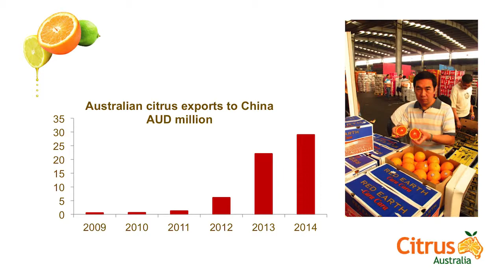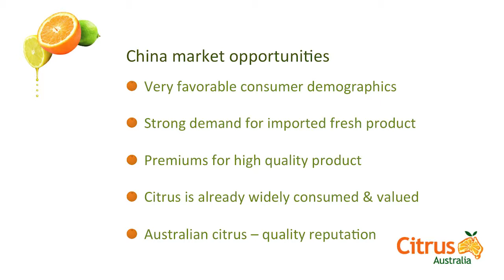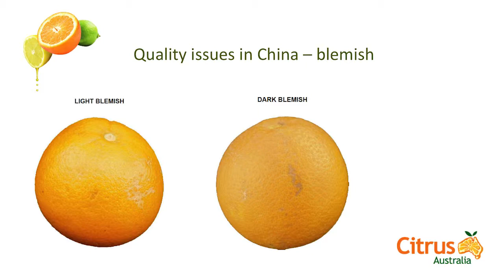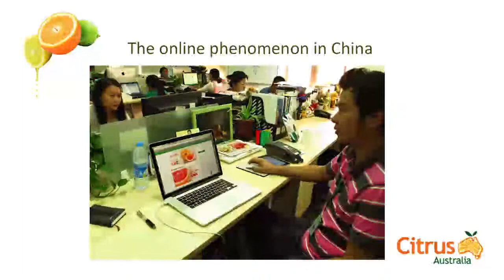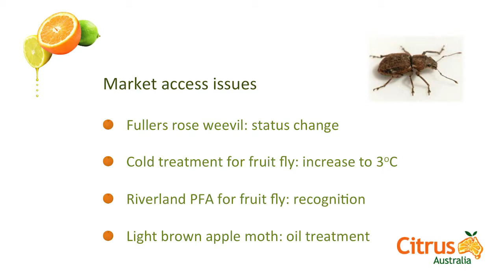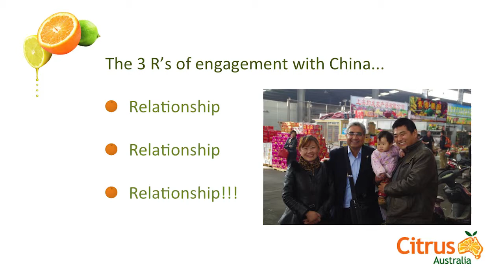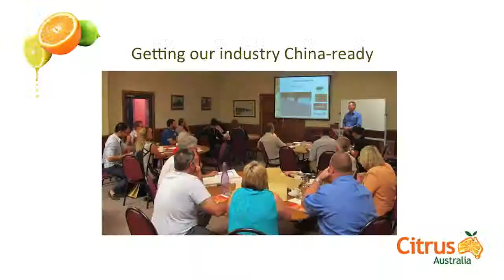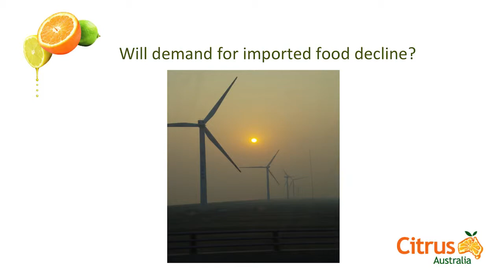Horticulture - profit-enhancing innovations: Andrew Harty, Citrus Australia